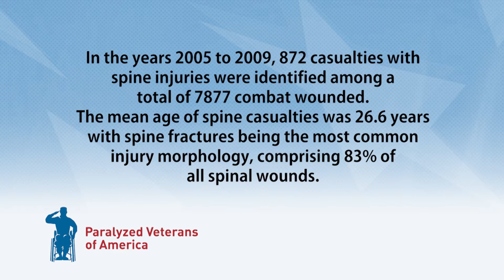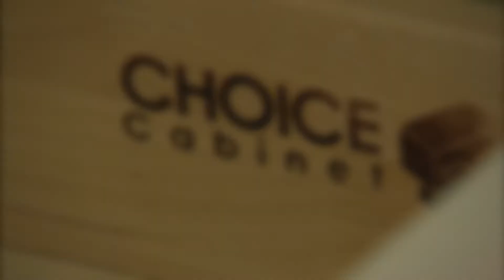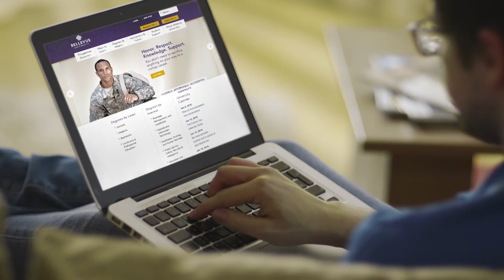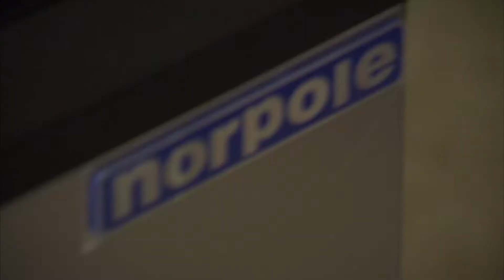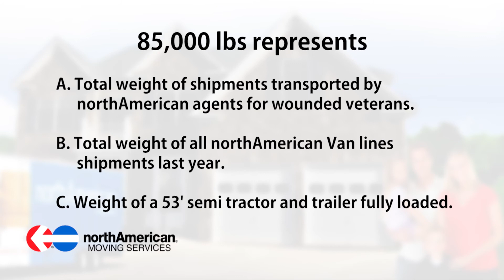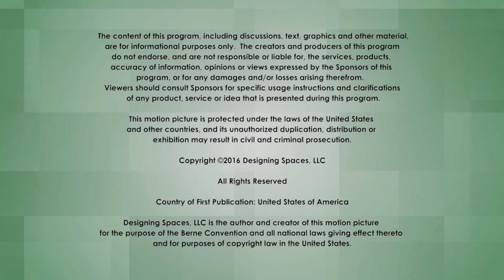Military Makeover Season 5, Part 1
The Gunny and Art deal with poor weather and other obstacles while lending a  hand to Kevin Parke and his family.  A distinguished disabled veteran more than deserving of a home Military Makeover.

MM021816 DS8300